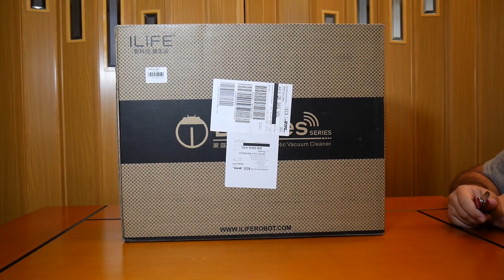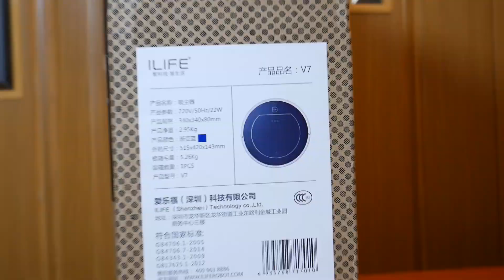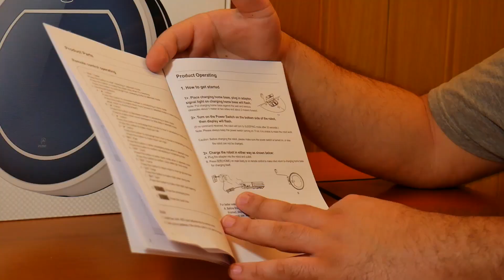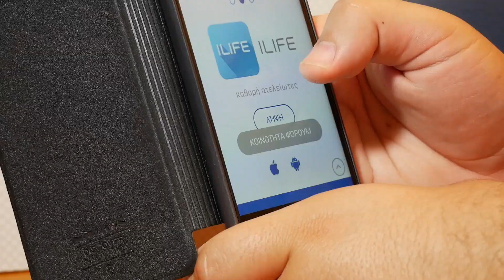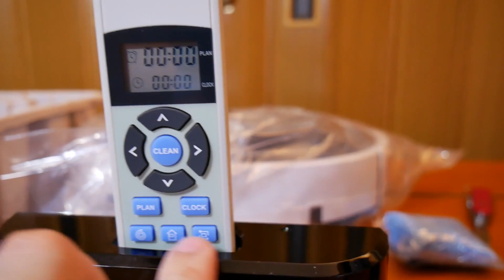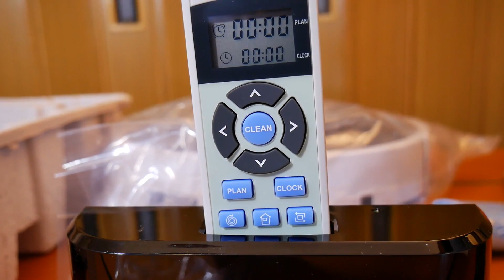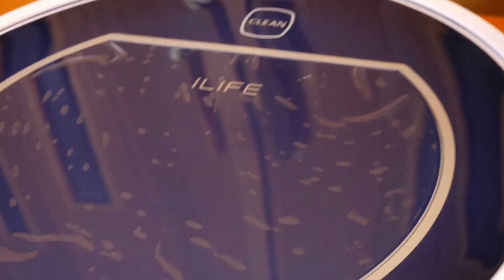Σκούπα Ρομπότ; ILIFE V7 Robot Vacuum Cleaner - Unboxing & Test (Gearbest)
Βάλαμε τον Μιχάλη να κάνει unboxing... και τι unboxing! Σκούπα ρομπότ! Τρομερό γκατζετάκι από το Gearbest, για τη νοικοκυρά που τρέχει και δεν προλαβαίνει, για τον φοιτητή που δεν ψήνεται να σκουπίσει το σπίτι, για άτομα με κινητικά προβλήματα, κλπ κλπ.

Αλληλογραφία:
Δημήτρης Τσιντσίνης
Εθνικών Αγώνων 44
Βόλος
ΤΚ. 38445